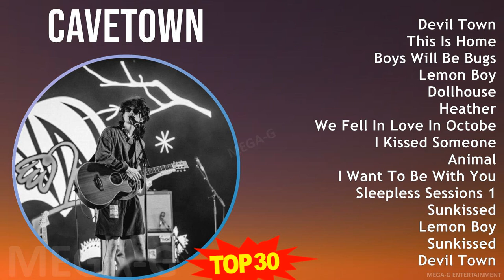C a v e t o w n MIX Non-Stop Playlist ~ 2010s Music ~ Top Alternative Indie Rock, Indie Pop, Bed...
C a v e t o w n MIX Best Songs, Greatest Hits, Full Album ~ 2010s Music ~ Top Alternative Indie Rock, Indie Pop, Bedroom Pop, Left-Field Pop,  Music

[00:00:00] - 01. D̲e̲̲vi̲̲l T̲o̲̲wn
[00:02:58] - 02. T̲hi̲̲s I̲̲̲s H̲o̲̲me̲̲
[00:06:34] - 03. B̲o̲̲ys W̲i̲̲ll B̲e̲̲ B̲u̲̲gs
[00:11:47] - 04. L̲e̲̲mo̲̲n B̲o̲̲y
[00:16:17] - 05. D̲o̲̲llho̲̲u̲̲se̲̲
[00:20:40] - 06. H̲e̲̲a̲̲the̲̲r
[00:23:41] - 07. W̲e̲̲ F̲e̲̲ll I̲̲̲n L̲o̲̲ve̲̲ I̲̲̲n O̲̲̲cto̲̲be̲̲r
[00:26:26] - 08. I̲̲̲ K̲i̲̲sse̲̲d S̲o̲̲me̲̲o̲̲ne̲̲
[00:28:44] - 09. A̲̲̲ni̲̲ma̲̲l
[00:31:12] - 10. I̲̲̲ W̲a̲̲nt T̲o̲̲ B̲e̲̲ W̲i̲̲th Y̲o̲̲u̲̲
[00:34:09] - 11. S̲le̲̲e̲̲ple̲̲ss S̲e̲̲ssi̲̲o̲̲ns 1
[00:36:59] - 12. S̲u̲̲nki̲̲sse̲̲d
[00:39:12] - 13. D̲e̲̲vi̲̲l T̲o̲̲wn
[00:42:10] - 14. T̲hi̲̲s I̲̲̲s H̲o̲̲me̲̲
[00:45:46] - 15. B̲o̲̲ys W̲i̲̲ll B̲e̲̲ B̲u̲̲gs
[00:50:59] - 16. D̲o̲̲llho̲̲u̲̲se̲̲